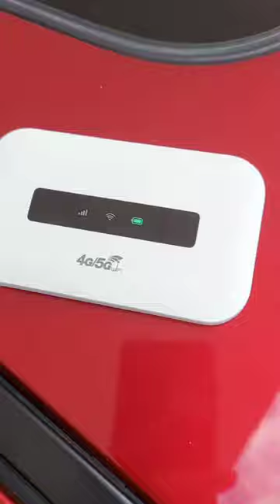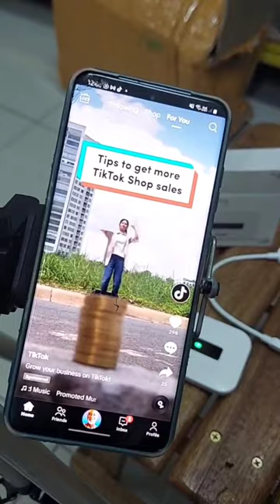USED TABLE MODEM WIFI